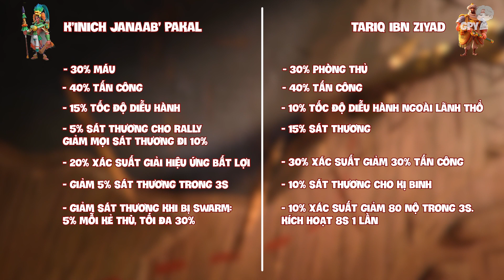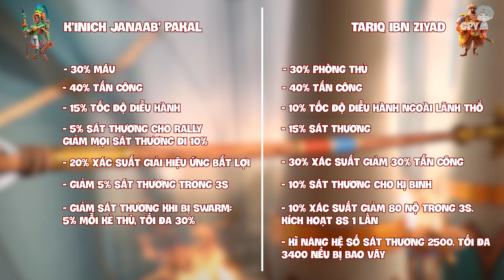Tariq Ibn Ziyad - Sargon Đại Đế : Phê Hay Phế ? Rise Of Kingdoms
Tariq Ibn Ziyad - Sargon Đại Đế là 2 vị chỉ huy mới của bộ binh thế hệ thứ 7 và đang rất được kì vọng có thể hạ bệ được thời đại của Kỵ Binh. Vậy, liệu 2 vị chỉ huy này có mạnh? Cùng mình phân tích đặc điểm kĩ năng và tài năng của 2 chỉ huy này nhé.
Một vài video bạn có thể quan tâm:
Hiện tại GPY team đang tuyển thêm các bạn có niềm đam mê về game để xây dựng thêm nội dung và phát triển kênh hơn nữa. Hãy đến ngay với chúng tớ nhé !!!
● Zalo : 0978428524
💎 NHỮNG MẠNG XÃ HỘI MÌNH ĐANG DÙNG :